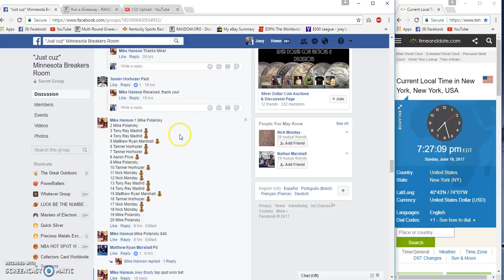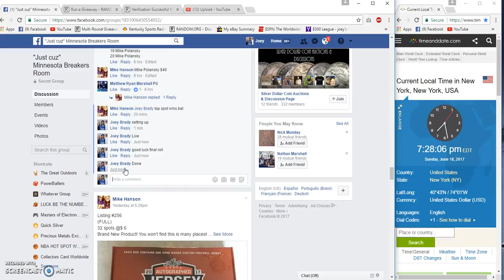Don Hanson Listing #257 HP Bat